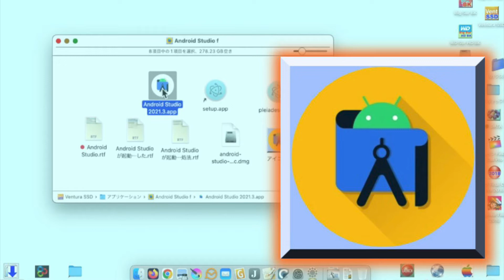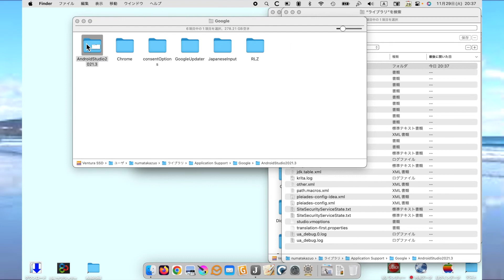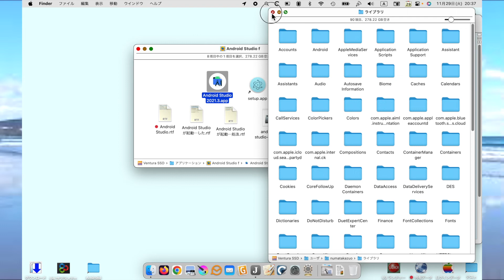Mac Ventura Android Studio／アンドロイド スタジオ 起動不能を直す HD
【1,080p】 対応動画です。

【最速入門】AndroidStudioとは？どこよりもわかりやすく解説

【2022年版】Android Studioのインストール方法
（Windows＆Mac対応）